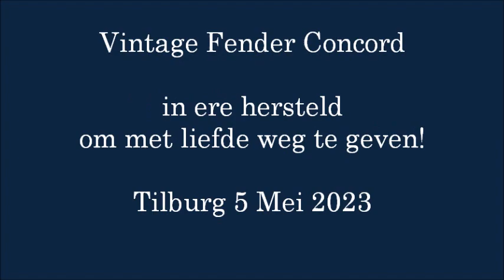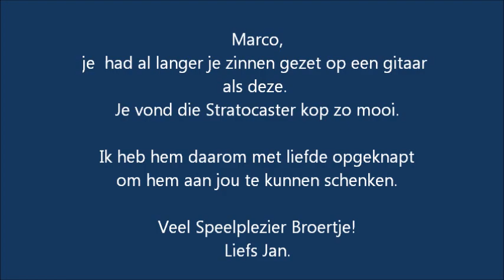A bit love for an old Vintage Fender Concord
Met veel plezier gewerkt aan deze oude Vintage Fender Concord.
Ze had duidelijk wat liefde nodig. Uiteindelijk is ze in ere hersteld.
Zie hier een impressie..

Enjoyed working on this old Vintage Fender Concord.
She clearly needed some love. After loving care, she has finally been restored to her former glory.
See an impression here..